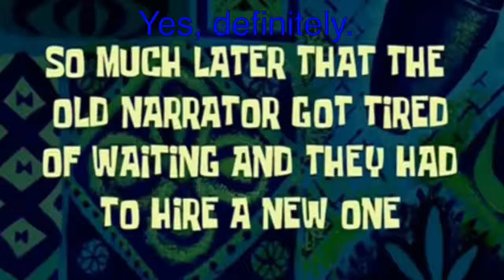PHSYCO KID RAGES OVER GEOMETRY DASH ..